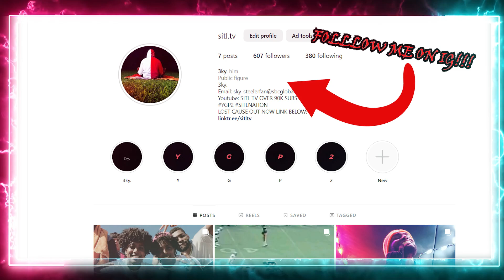I GOT PRESSED BY MARIO!!!! POV: The Mario Movie (REACTION)